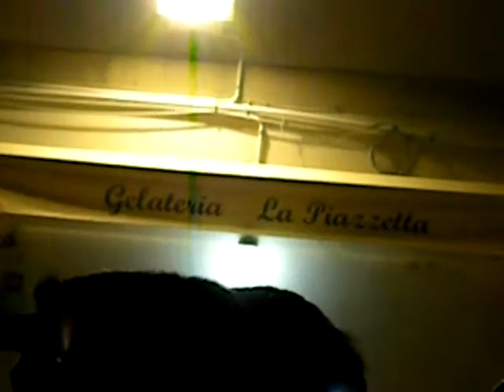negrita live san vito lo capo - mama maè